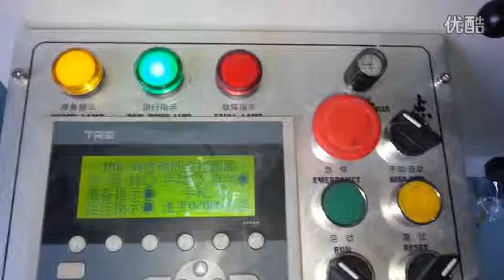3D Box Cellophane Packing Machine Packets three dimensional wrapping machinery video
3D Box Cellophane Packing Machine Packets three dimensional wrapping machinery video

About Packing：
1.All the products before delivery should be tested by assemble and debugging engineer, wiped up and cleaned, then wrapped by stretch film  to protect it from moist. The precision part need to flexible package.
2.In addition, without standard tools, manual and other documents, and allow ex-factory confirmation sheet, the machine cannot leave factory All the products will be packed in wooden case. The exported products use plywood case to pack. The foot margin of equipment fixed tightly to make the machine can experience loading and uploading, the upward mark will be posted on the wooden case.